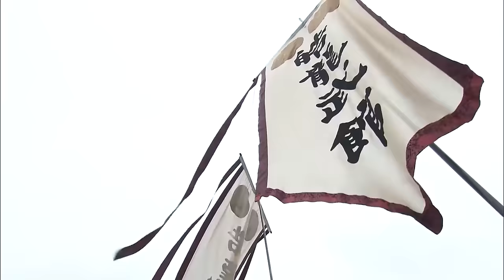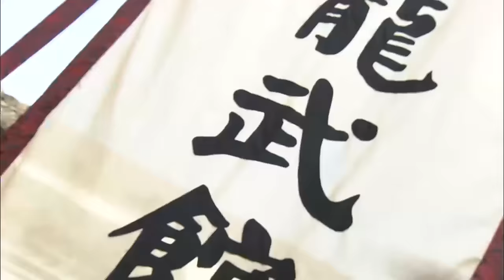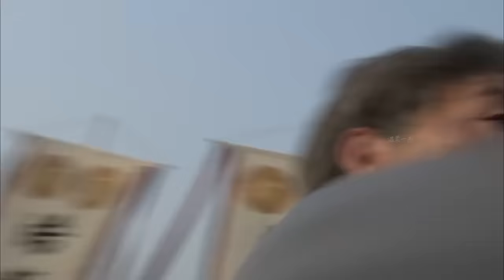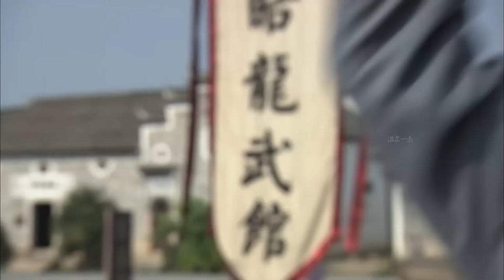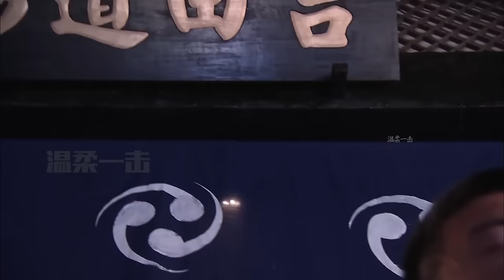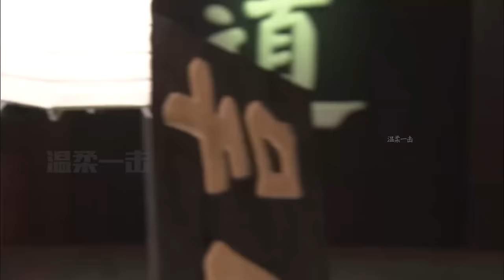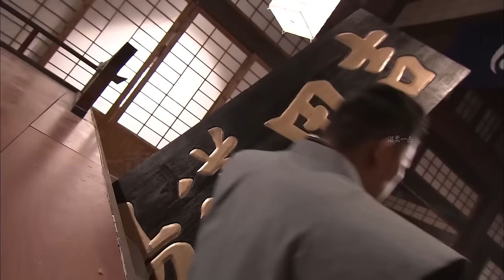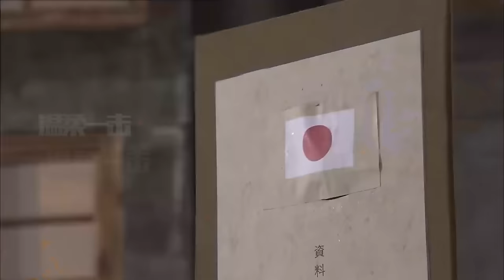完整電影！ 日本武士狂妄無比，中國大師使出絕世功夫當場教他做人 ⚔️ 功夫 | Kung Fu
WDKZZZ          剧名（Drama Name）：【我的抗战】